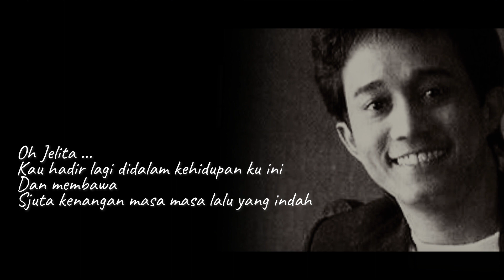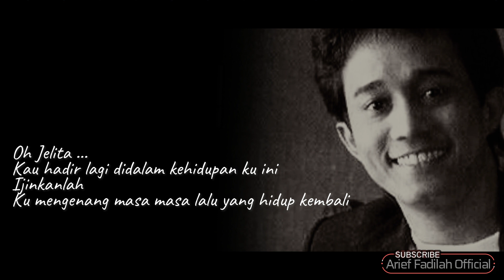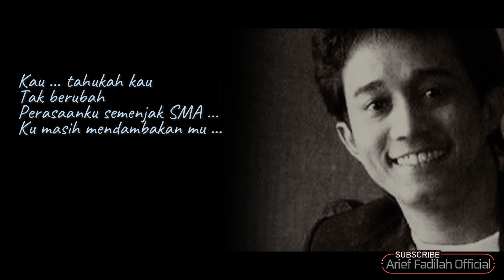Oddie Agam - Jelita | Versi No Vocal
Oddie Agam - Jelita Lyric